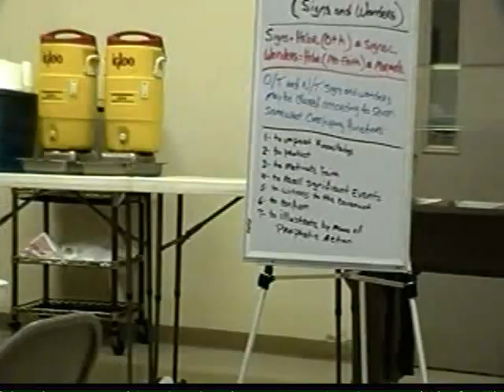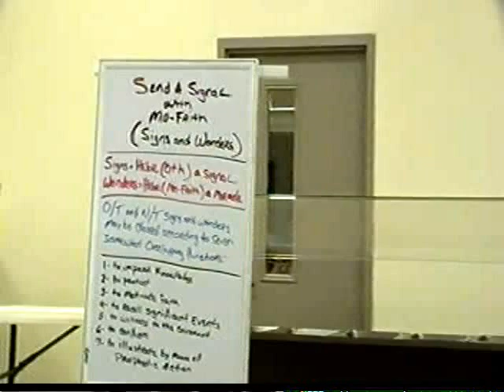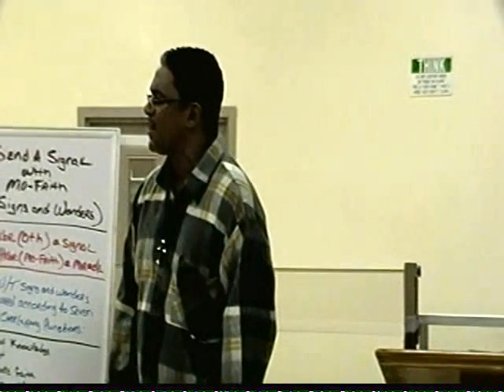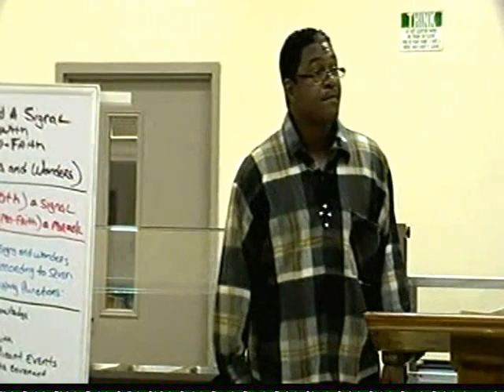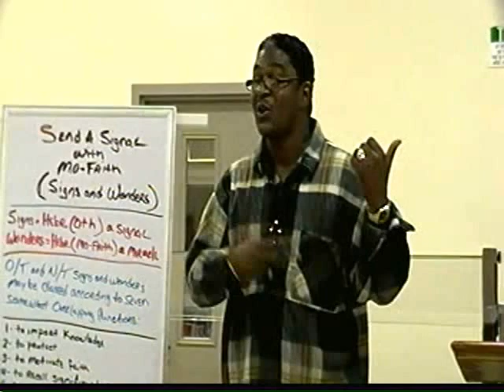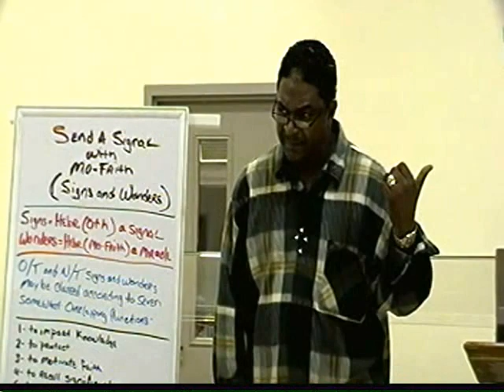Part 2 "Send A Signal With Mo-Faith" By: Min.Warren Rudd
(PLEASE DO NOT CALL OR SUPPORT FRENDSHIP, PASTOR AND MYSELF ARE NO LONGER APART OF THIS MINISTRY...THEY ARE A BUSINESS NOW)...
Min. Warren Rudd teaching on Signs and Wonders in the Bible.
A sign is intended to appeal to the understanding, a wonder appeals to the imagination, a power (dunamis) indicates its source as supernatural. But, faith is a gift that grows as we use it.
Hebr = (Oth) Signs = 226, a signal, (lit. or fig.), as a flag, beacon, monument, omen, prodigy, evidence, etc.
Grk = (Semeion) Signs = 4592; an indication, espec. supernatural
 Hebr.= (Mo-Faith) Wonders = 4159; a miracle, by impl. A token or omen
Grk = (Teras) Wonders = 5059; something strange, causing the beholder to marvel.
O/T and N/T signs may be classed according to seven somewhat overlapping functions:
1; to impart knowledge - typically characterize God as Lord of history and champion of the oppressed. The knowledge imparted by the signs given to Pharaoh in Egypt was to encourage acknowledgement of Yahweh as the only God, obedience to God's convenant, and trusting God's word.

2; to protect -- The mark of Cain (Gen 4:15) and the blood upon the doorposts at Passover protect those under the sign.

3; to motivate faith -- The signs fulfill their goal when they inspire obedience, worship, and loyalty to the Lord.

4; to recall significant events -- The eating of the unleavened bread at Passover (Ex 13:9) and the redemption of the first-born (Ex 13:16) are reminders of God's liberation to Israel.

5; to witness to the covenant -- Serves as a reminder of a convenant or established relationship. For example, the rainbow with Noah, circumcision with Abraham, and the Sabbath with Moses.

6; to confirm -- Such signs often authenticate God's special call (Moses, Gideon, Saul). Elsewhere a sign confirms God's word of judgment or promise of healing.

7; to illustrate by means of prophetic action - The names of Isaiah ("Yahweh is salvation") and his sons Shear-jashub ("A remnant shall return") and Maher-shalal-hash-baz ("The spoil speeds, the prey hastens") illustrate Israel's fate (Isa. 7:3; 8:3). Isaiah's walking naked and barefoot for three years illustrated the coming humiliation of Egypt and Ethiopia (Isa. 20:3). Ezekiel, likewise, illustrated the coming siege of Jerusalem using a brick, earth, and a plate (Ezek. 4:1-3).